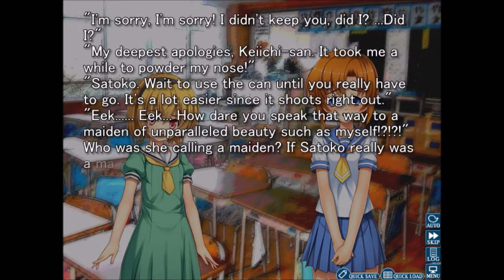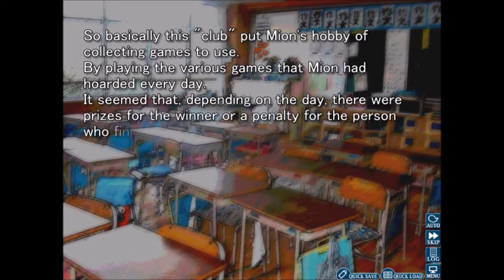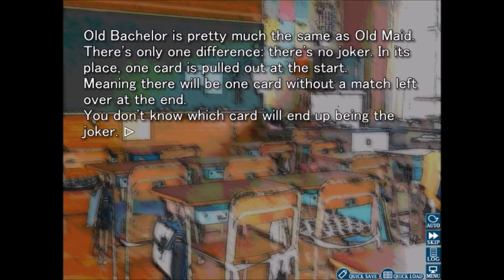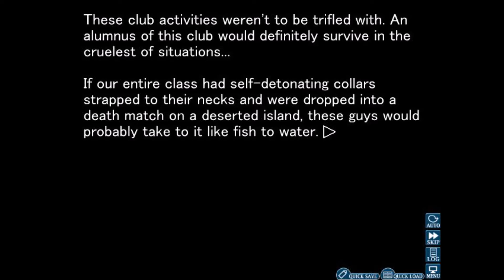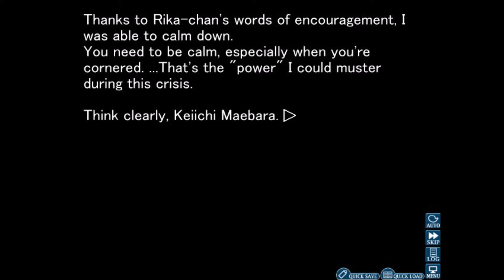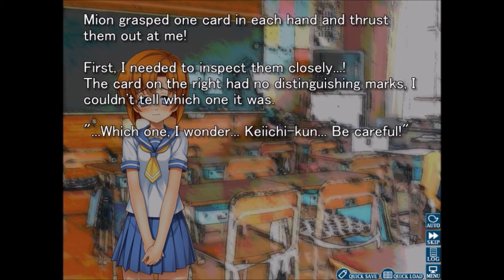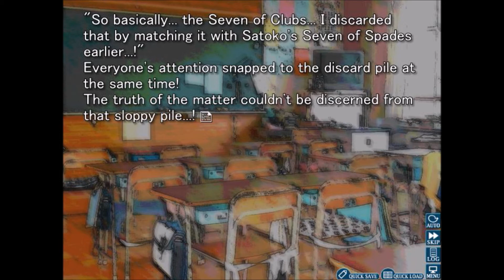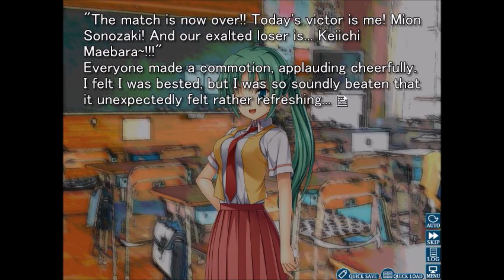Higurashi When They Cry #6 - It's a rocket face tattoo, Mom. I swear! [Blind!]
After the creepiness of find out a bit of Hinamizawa's history, we have a completely normal day back at school. The girls play a card game that isn't Magic or Yugioh, so naturally, I'm confused.